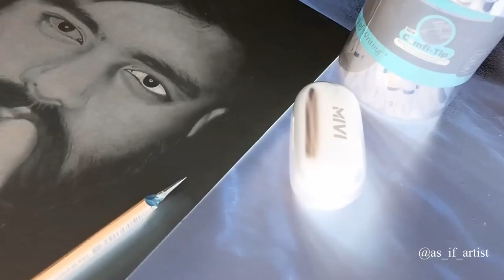Yashraj Mukhate Drawing using invert art technique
This is my first try on realistic invert art, earlier i thought it'd be very simple to draw reslistic invert art by just interchanging the lights and shadows.
But while drawing i realised that it wasn't so easy as it seems.
Overall it was great experience, i get to learn many things, it taught me to see things with other perspective

Time Taken to draw :   almost 10-15 hrs during 3 days

Materials used :
Staedlar Mars Lumograph pencil on Brustro A4 size paper